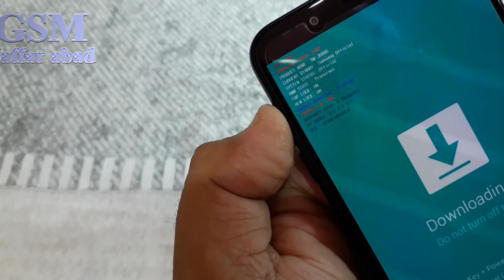Samsung Galaxy j6 2018 Download Mode